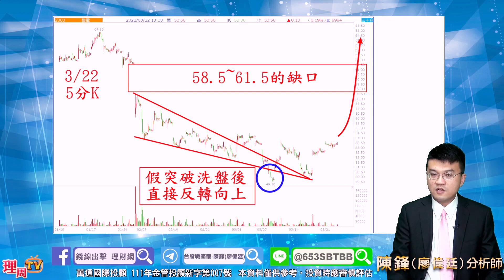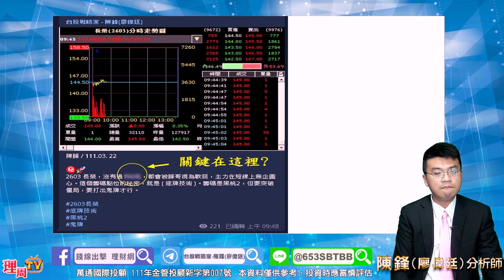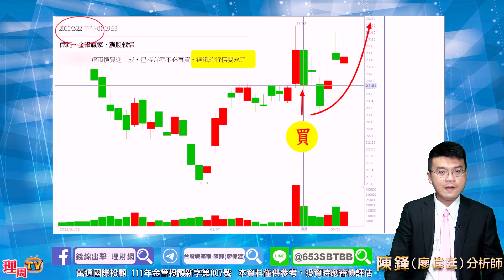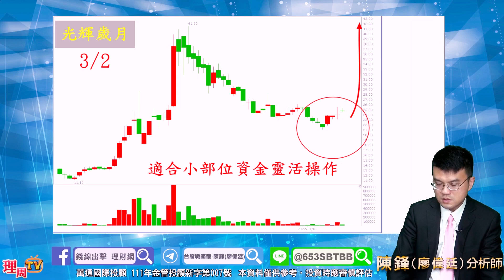理周TV-20220322盤後-陳鋒(廖偉廷) 台股戰略家／台積電、長榮、長榮航、中鋼、聯電 /穩盤兼拉盤的得分手是誰 /鋼鐵趨勢有減緩嗎? 歐洲最大鋼鐵廠發生... /患有三種症頭的投資人會大輸